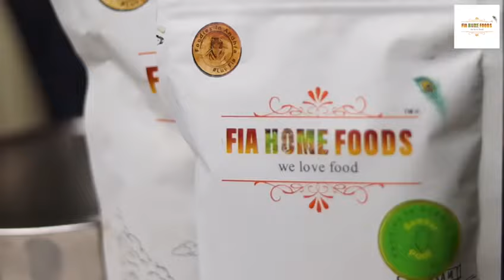Enjoy Andhra Style Homemade Sambar Podi | FIA Home Foods | Order Now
Enjoy FIA Home Foods Sambar Podi which is completely made in Andhra's traditional style.  Even you can place an order for your favorite Sambar Podi. So many wonderful moms come together to make tasty food at FIA home foods. So, do not miss it. Get the goodness of delicious food delivered right at your doorstep wherever you are.

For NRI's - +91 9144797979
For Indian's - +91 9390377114